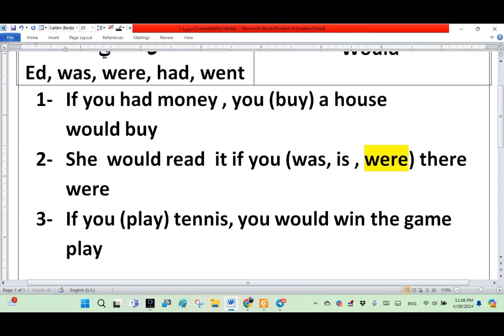انكليزي ثالث متوسط- مراجعة سريعه- الفصل الثالث - الحالة الثانية